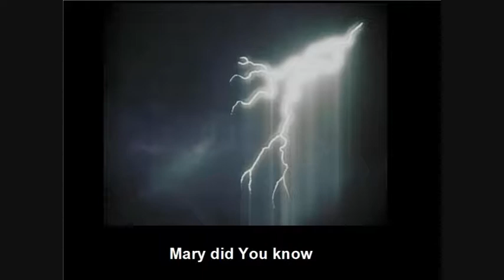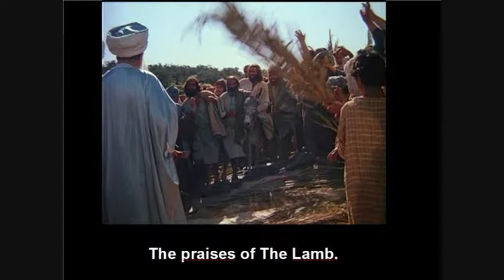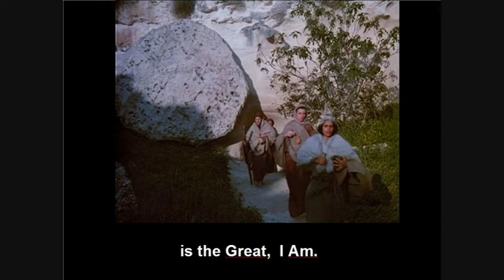mary did you know